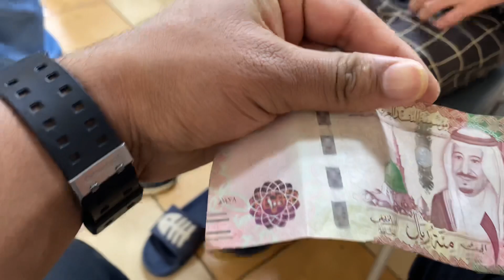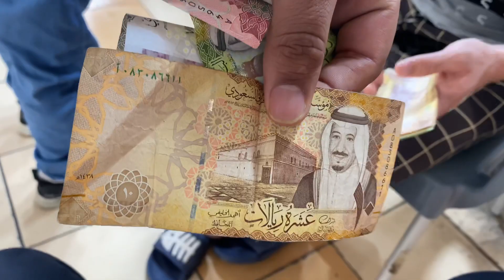Ramdhan ki puri tayaari kar li (Saudi mai bohat mahnga hai)trend2023